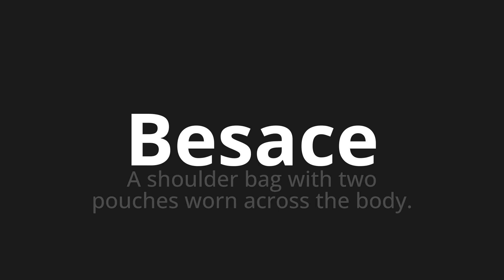How to pronounce Besace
Master the Pronunciation of 'Besace Which Means Besace' - which means : A Shoulder Bag With Two Widows Worn Across The Body. 📝 with @BaguettePronunciation 🎓🗣️ - [Your Guide to French]

Learn to pronounce 'Besace' perfectly in French with our easy and engaging tutorial by @BaguettePronunciation! 📖📽️ In this comprehensive video, we provide you with native speaker examples 🗣️👂 and phonetic breakdowns 🎵 to ensure you get the pronunciation just right.

How to say Bag in French